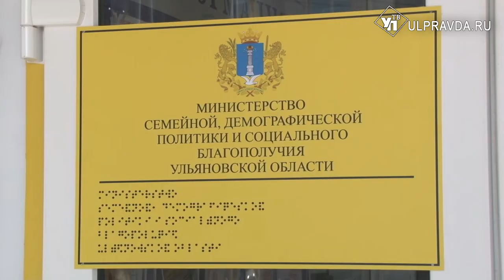На радость папам. Когда и кому в Ульяновской области помогут материально